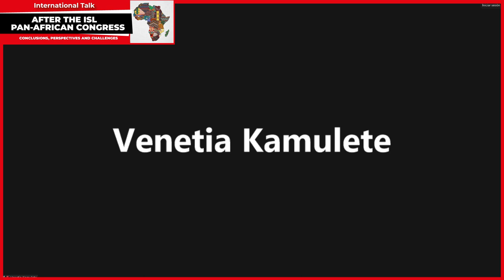International Talk - After the ISL Pan-African Congress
conclusions, perspectives and challenges